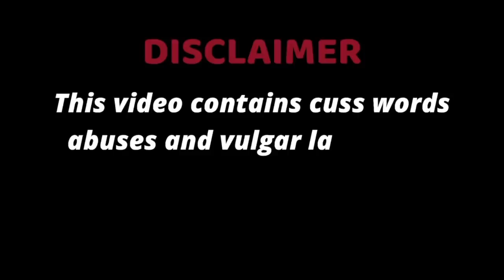The Funniest Horror Game Ever 👻 | PropNight Funny Highlights | 8bit Binks69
◽◾◽◾◽◾ About  ◽◾◽◾◽◾

◽◾◽◾◽◾  Social  ◽◾◽◾◽◾

◽◾◽◾◽◾   Membership  ◽◾◽◾◽◾

◽◾◽◾◽◾   Intro Music  ◽◾◽◾◽◾

Riles-Pesetas

◽◾◽◾◽◾  Tags ◽◾◽◾◽◾